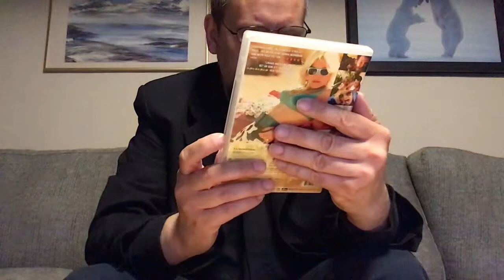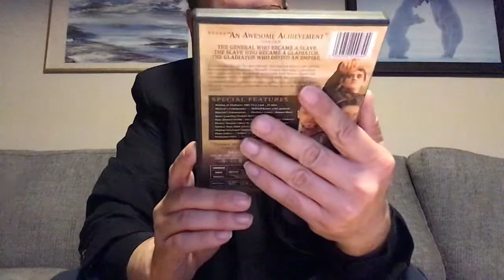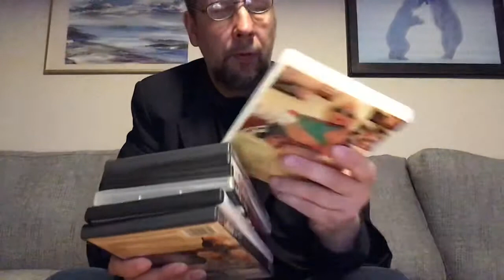Film tips med Larsson